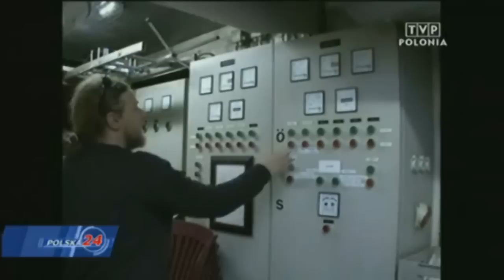Kapitan Borchardt, żaglowiec